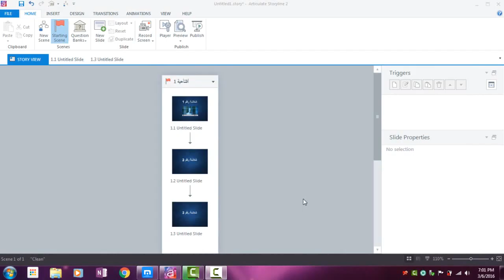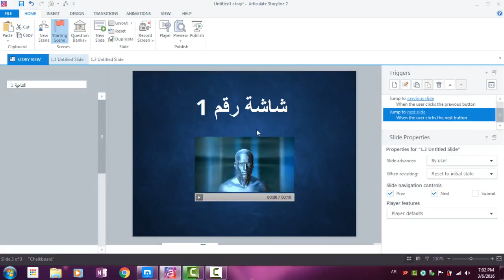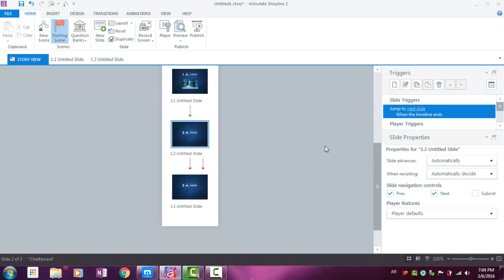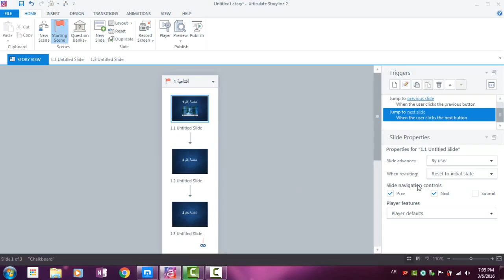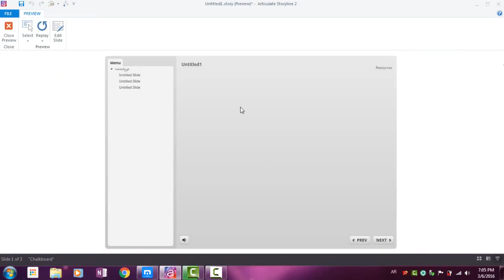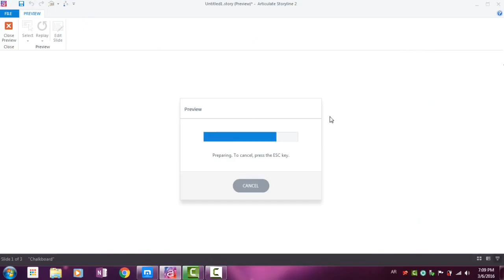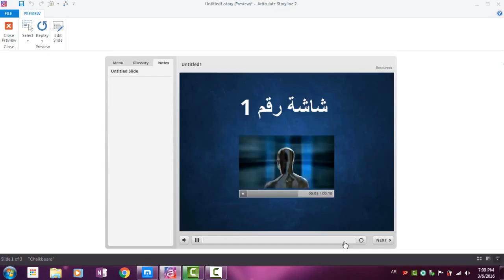12 Adjusting Slide Properties